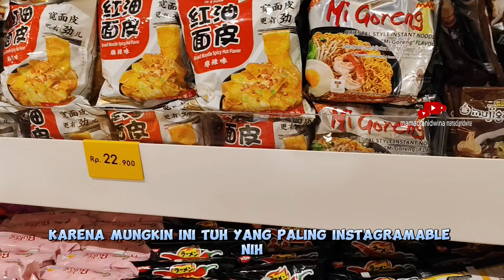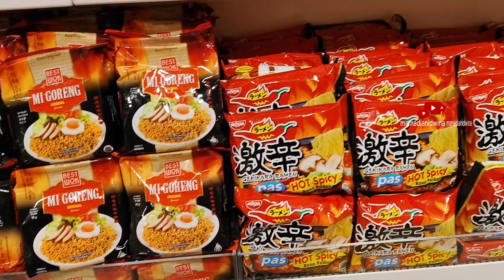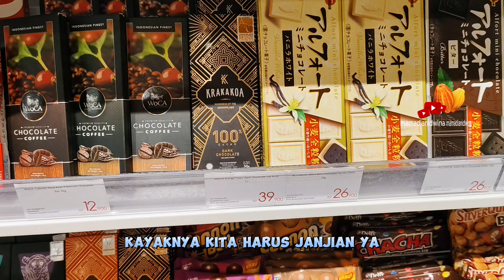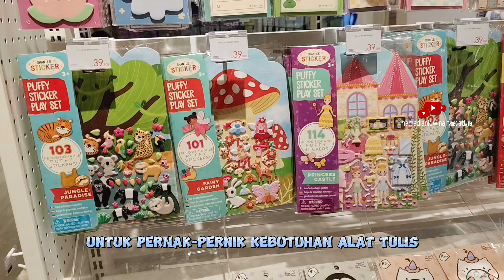KKV AEON MALL DELTAMAS TERBESAR DI INDONESIA?SERU BANGET BELANJA DI SINI | WISATA BELANJA TERLENGKAP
KKV AEON MALL DELTAMAS
AEON MALL DELTAMAS
WISATA BELANJA
BELANJA BARANG IMPOR
REKOMENDASI TEMPAT BELANJA MIE INSTAN
REKOMENDASI TEMPAT BELANJA MAINAN
REKOMENDASI TEMPAT BELANJA KOSMETIK

KKV is a retail import company, also one of KK Group based on China. KKV has been expanding globally since its establishment in 2019. KKV advocate “fashionable, young, quality life” brand characteristics. Through our "Great Life Without Boundaries" campaign, we are committed to creating a stress-free and unhindered lifestyle, by presenting a collection of the latest products that are creative, modern and of high quality.

Di video ini, mamadianidwina memaparkan pengalaman berbelanja dan cuci mata di KKV AEON MALL DELTAMAS CIKARANG. Beberapa item yang bisa dibeli di KKV dan tersedia banyak pilihan yaitu, mainan anak-anak, peralatan rumah tangga aesthetic, aksesoris cantik, cemilan ala asia, minuman segar mulai dari minuman Japang, Korea, Malaysia, dan tentu saja dari Indonesia. KKV juga dikenal sebagai surganya belanja mie instan, ada banyak pilihan mie instan dari berbagai negara, bahkan sampai dibuat noodle wall, selain mie instan terdapat juga makanan instan lainnya seperti seblak, tom yum, toppki, ramen instan, kwietiaw, dan banyak lain yang lainnya semuanya serba bisa dimasak secara instan. Di KKV ini kita bisa belanja secara offline banyak produk impor dari Asia maupun produk lokal yang sudah terpilih aesthetic nya dan juga kualitasnya.

Happy shopping..

Nonton juga video mamadianidwina yang lainnya ya:
AEON MALL DELTAMAS GRAND OPENING
KULINERAN DI AEON MALL DELTAMAS
AEON MALL TERBESAR DI ASIA TENGGARA
WISATA SERU DI DALAM MALL